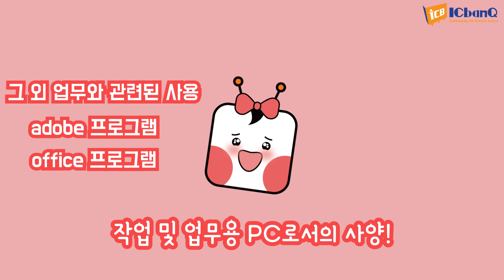[나도메이커] 라떼판다 알파 1부 구독자이벤트 당첨자 발표!! 배틀그라운드 모바일 트리거 받으러 오세요!! l LattePanda Alpha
여러분 안녕하세요! 나도메이커 입니다~

지난 번 라떼판다 알파 사용기 1부의 구독자 이벤트가 9월 18일 마감되었습니다! 댓글을 달아주신 구독자분들 중 총 열 분을
추첨하여 "배틀그라운드 모바일 게이밍 기어"(트리거와 그립 모두!)를 드립니다!

영상에서 본인의 이름을 확인하세요!

참여해주신 모든 분들께 감사드립니다! 앞으로도 나도메이커 채널
많은 관심 부탁드리고, 좋은 컨텐츠로 찾아뵐 수 있도록 더 많이 노력하겠습니다...!

감사합니다!